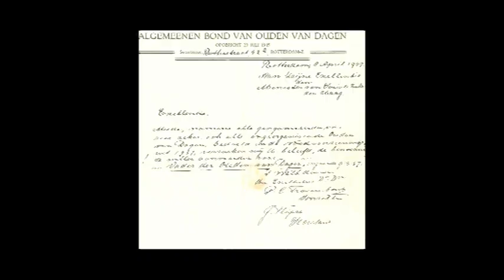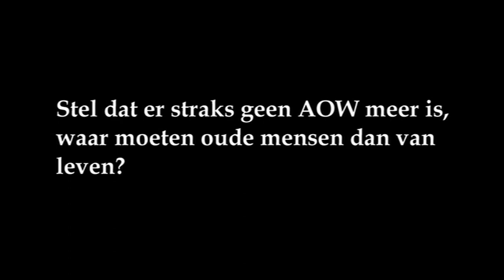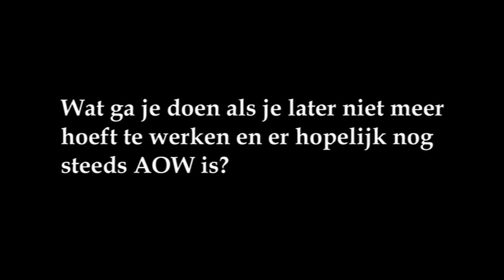Canonclip 41: Willem Drees (Groep 7 en 8)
Invalshoek animatiefilm: Dankbaarheid van oude mensen die voor het eerst een pensioen kregen. Invalshoek gesprekken met de kinderen: De AOW.